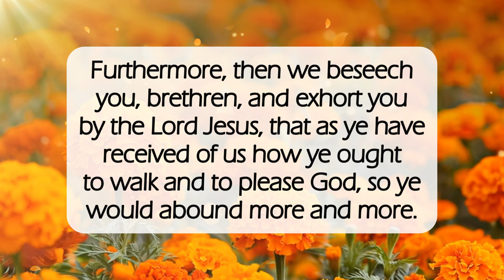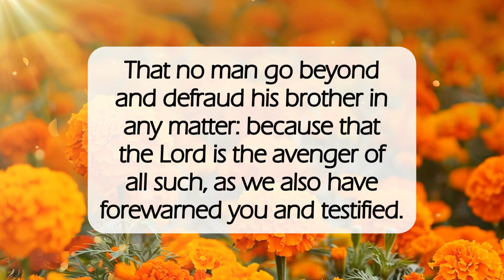Called Unto Holiness✝️dailyword